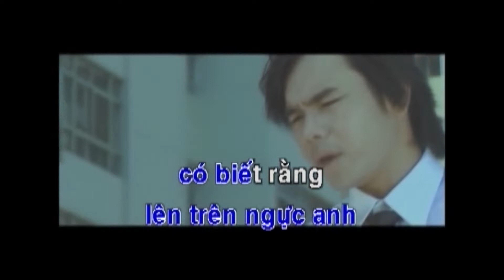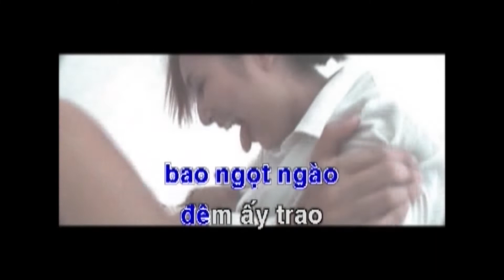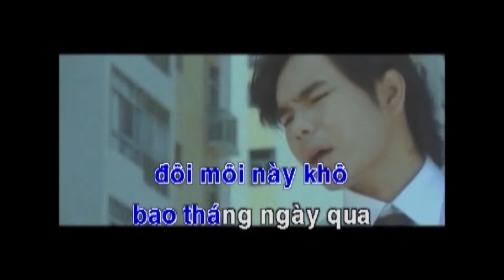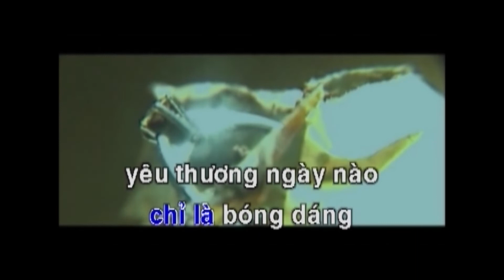Karaoke HD MV Xúc Cảm (original beat) - Triệu Hoàng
Xúc Cảm (original karaoke beat) - Triệu Hoàng (2010)
Sáng tác: Nguyễn Hồng Hải